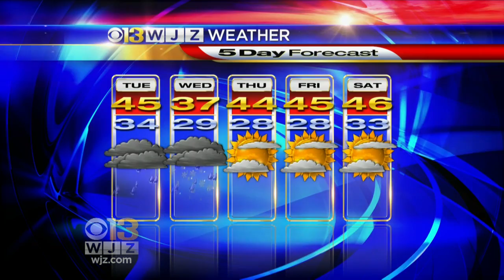WJZ Afternoon News & Weather Roundup